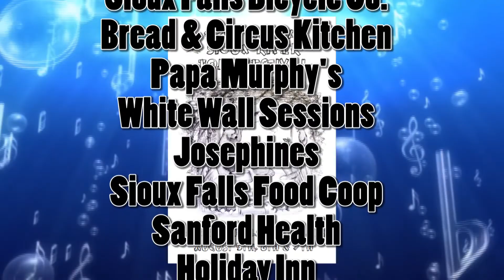Ring of Kerry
This Irish music band from Minnesota is great, watch for the dancers too.
On Location Productions